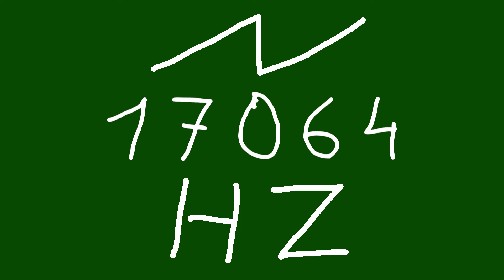17064 hz saw